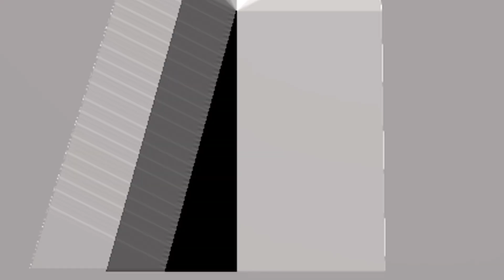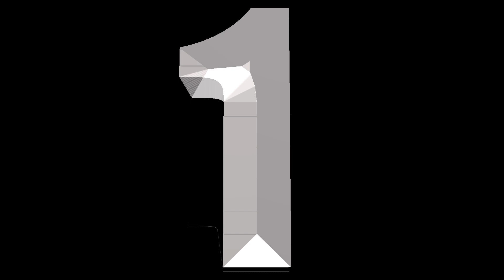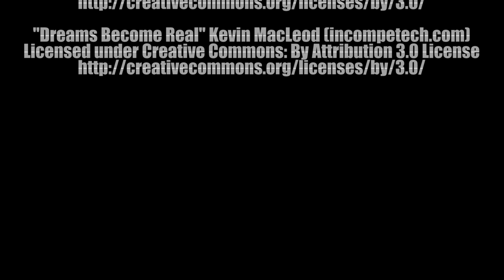Top 5 Worst Power Rangers Turbo Episodes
Top 5 counts down the Worst Power Rangers Turbo Episodes with some special guests and maybe find out where Walter has been all this time.